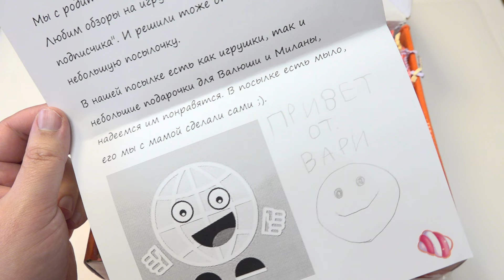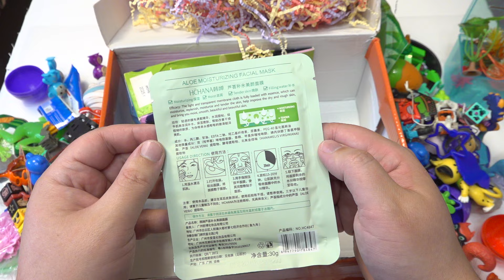8 марта в ПОСЫЛКЕ от ПОДПИСЧИЦЫ! Варя Уфа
Распаковка посылки от подписчицы Вари из города Уфа! Внутри куча сюрпризов, мыло ручной работы 8 марта, киндеры, ретро фигурки Макдональдс и другие.

Почта России - Московская область, г.Балашиха. Михайлов Денис Леонидович. Индекс 143903. На почте говорите до востребования. Как отправите - скиньте мне трек номер в группу ВК или телегу личным сообщением, я отслежу, заберу и сниму видео распаковки.